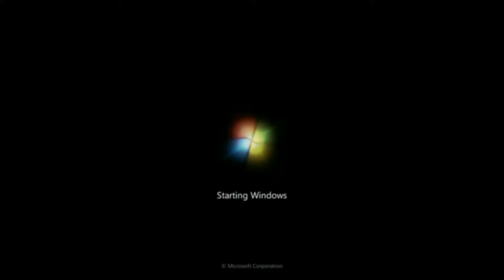Tot töter ich/Popgoes NEO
ich bin zu müde für ne Beschreibung also da link gute nacht